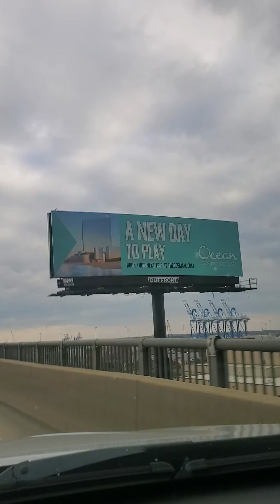test driven a Saturn vue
these cars are great message me to find out witch ones I buy with the Honda engines and transmission